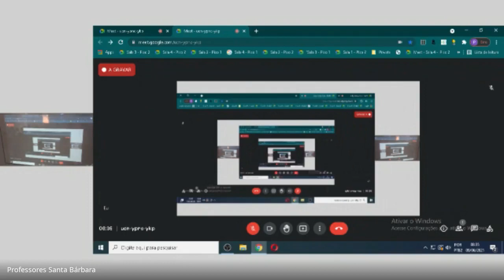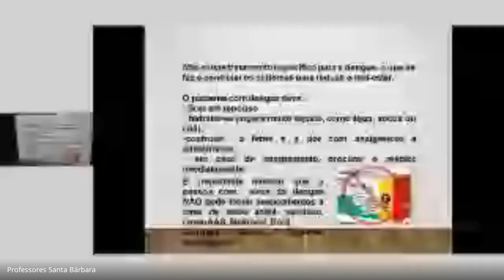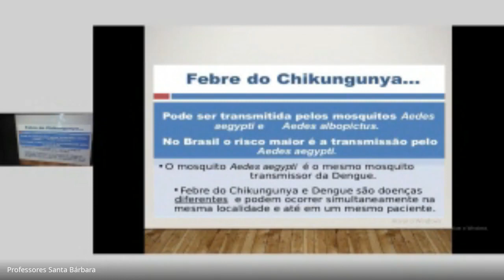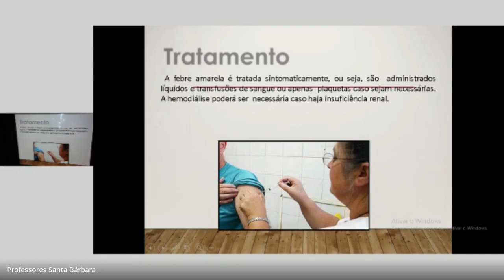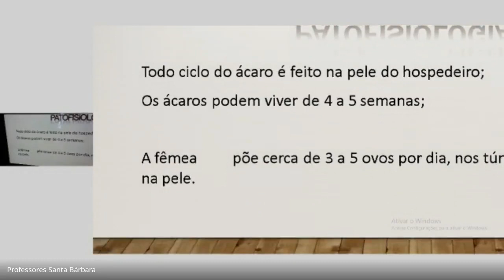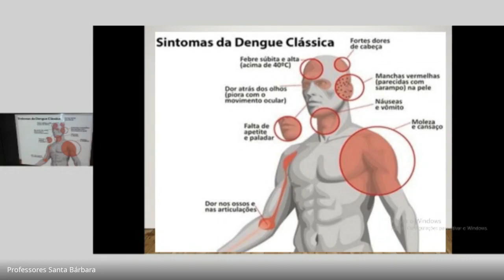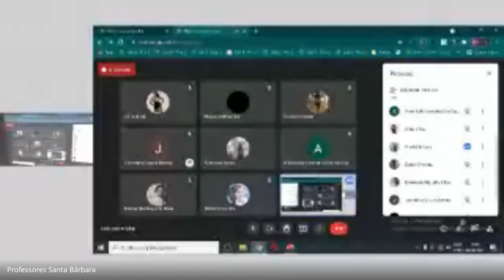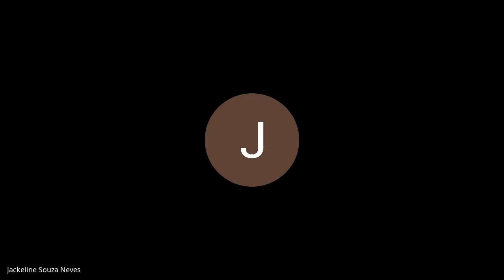(2021-06-09 at 04:34 GMT-7) Professora Simone, turma Y1, Saúde Coletiva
Escola Santa Bárbaraucn-ypnc-ykp (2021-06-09 at 04:34 GMT-7)